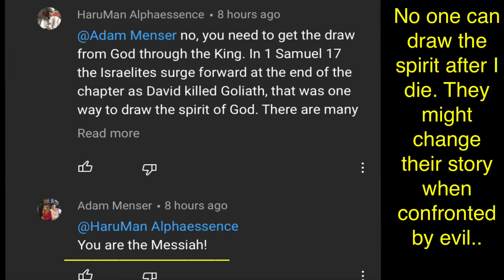Feedback that helps show that I am right part 2 acknowledged my sound Messiah logic